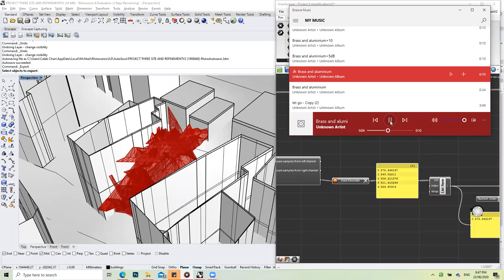Sound Interaction from project 1 Biotype - Project 3 ARCI311